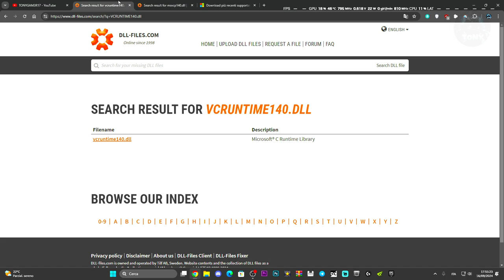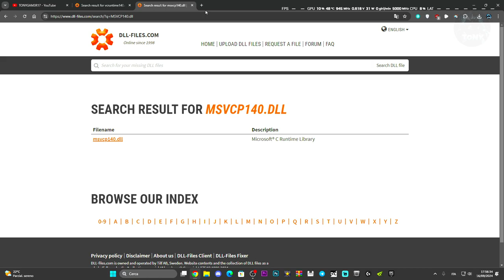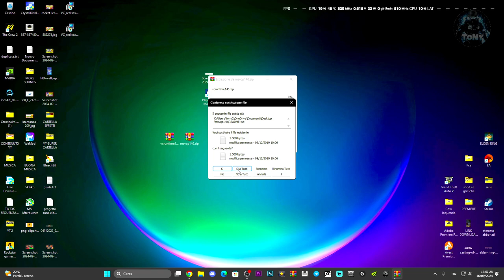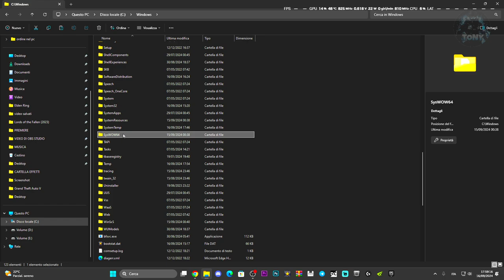ERRORE THE CREW 2 Microsoft Visual C++ Runtime/ VCRUNTIME140.dll/ MSVCP140.dll | COME RISOLVERE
MIO REFCODE:563685ph1

PC:
MOBO: B450 GAMING PLUS
CPU: R5 3600
GPU: 1660 SUPER
RAM: 16 GB
CASE: 4000D AIRFLOW CASE CORSAIR

VIDEO TUTORIAL
               GAMES---TECH---MICROSOFT